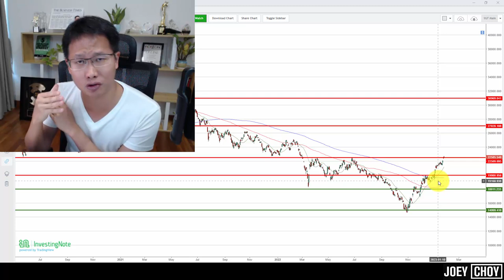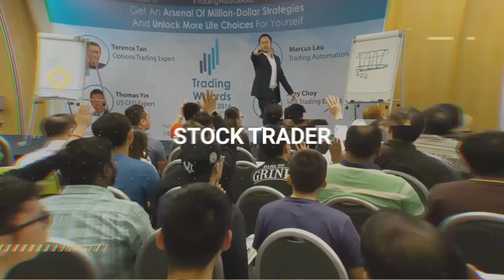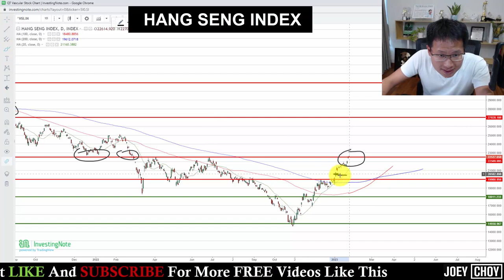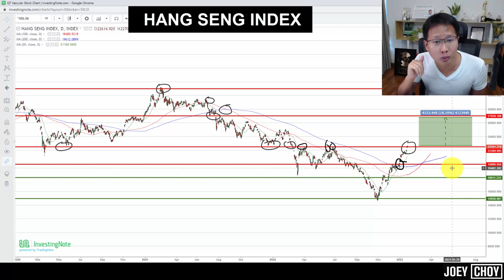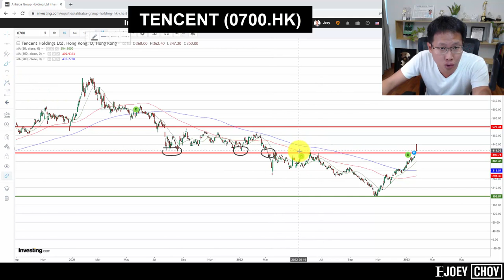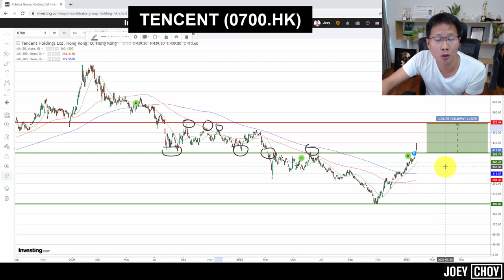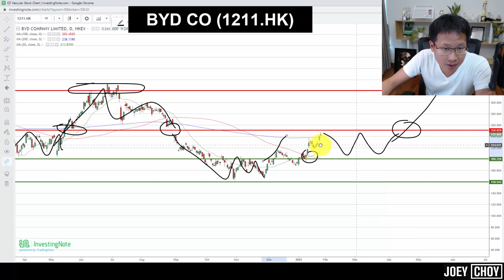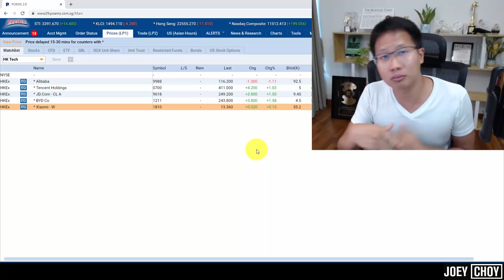Hong Kong Market Outlook | Time to Buy The Chinese Tech Stocks?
We have seen strength in the Chinese tech sector finally after more than 2 years of selling. What is the outlook for the Hang Seng Index now and the reasons for this reversal? More importantly, can it continue in 2023 and what are the top HK Tech stocks to watch.

★☆★TIMESTAMP★☆★
00:00 - Hong Kong Market Outlook | Top Chinese Tech Stocks Turning Bullish
01:14 - Hang Seng Index analysis for 2023
08:03 - Alibaba (9988.HK) stock analysis, reversal in progress
11:21 - Tencent (0700:HK) stock analysis, new support found
13:07 - JD.COM (9618.HK) stock analysis, selling see here for now
14:02 - BYD.CO (1211.HK) stock analysis, turning bullish
16:29 - Xiaomi (1810:HK) stock analysis, key resistance to watch

How to Trade The Stock Market as A COMPLETE Beginner in 2021 (LIVE Trade Step-by-Step Walkthrough)

How to Trade Breakouts in the Stock Market Like a Pro in 2021 (LIVE Trade Walkthrough)